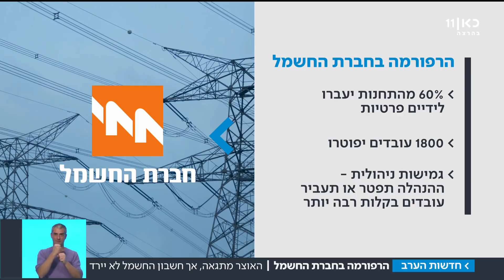לא למהר לחגוג: כיצד יושפע חשבון החשמל שלנו מהרפורמה? | מתוך חשדות הערב 27.12.17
כבר 20 שנה, המדינה מנסה לבצע רפורמה בחברת החשמל. הבוקר נרשם צעד משמעותי: הצדדים הודיעו כי הגיעו להסכמה על מתווה הרפורמה. איך ישפיע כל זה על חשבון החשמל שלנו? אל תמהרו לחגוג - נראה שלא ממש. כתבתו של צח שיפצן